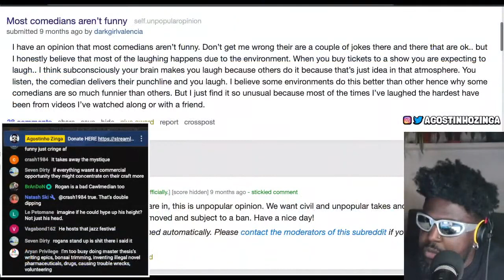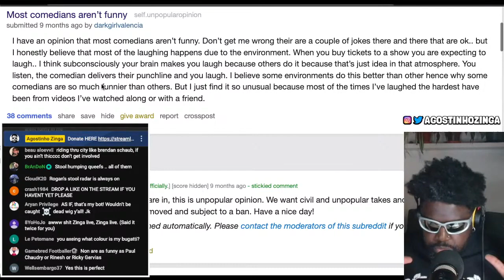WHY ARE ALL STAND-UP COMEDY SPECIALS SO BAD NOWADAYS?